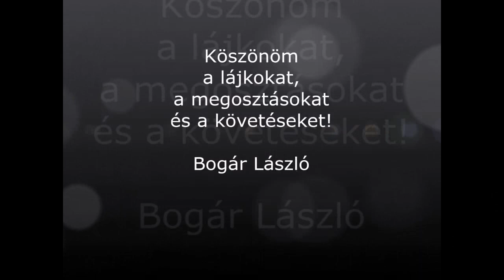Csehül állunk, avagy jöjjön el a Csehországod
Az MNB elnöke készített egy érdekes összeállítást arról, hogy vajon Magyarország vagy Csehország teljesített-e jobban a rendszerváltás több, mint három évtizede alatt. A magyar nyelvben a csehül állok, azt jelenti rosszul mennek a dolgaim, pedig most nagyon örülhetnék neki, ha „csehül állnánk”, mert sokkal jobban teljesítettek, mint mi. Magyarország népessége több, mint egymillióval csökkent, ugyan ez Csehországban alig több, mint százezer. Nálunk másfél millió munkahely szűnt meg 1989 és 1993 között, náluk ez alig volt több kétszázezernél. A nagy hagyományokkal rendelkező ipari rendszereik nagy részét úgy tudták átmenteni, hogy ma a globális rendszerben is megállja a helyét, például Skoda. Mi szinte mindent felelőtlenül veszni hagytunk. A folyamat mögött feltehetőleg az húzódik meg, hogy a globális hatalmi rend lokális ügynökhálózata a térségen belül Magyarországon volt a legkegyetlenebb, és a cseheknél a leginkább alkalmazkodó.